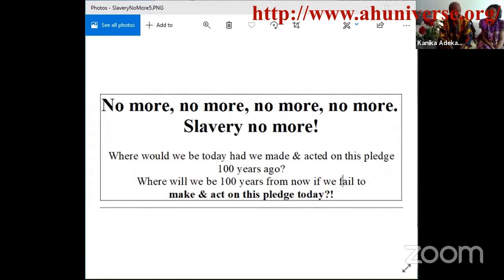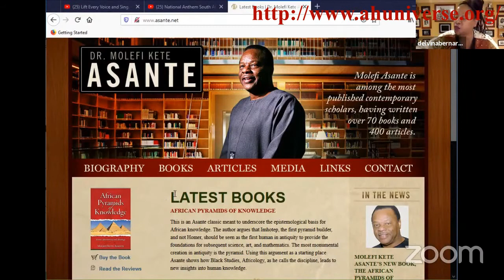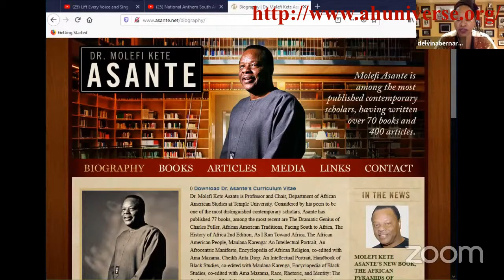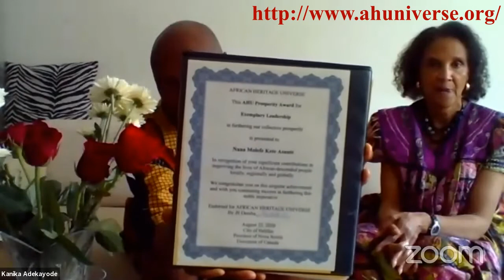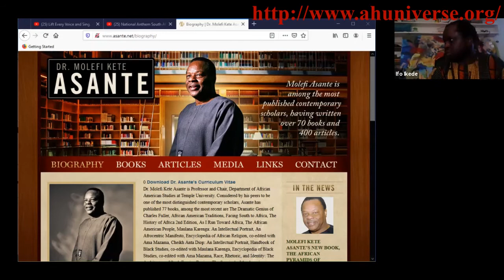2020 African holocaust memorial - with AHU prosperity award to Dr Molefi Kete Asante -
2020 African Holocaust Memorial -- Halifax, NS, Canada presented by African Heritage Universe - With Special award to Dr Molefi Kete Asante - who was awarded the AHU prosperity award for exemplary leadership and furthering our collective prosperity -- in recognition of his significant contributions in improving the lives of African descendant people locally, regionally and globally

0:00 Opening-  Drumming - at AfricVille  Dr Henry Bishop, Adrian Bishop and Ifo Ikede
5:20  Anthem - Lift Every voice
7:58  Uncle Sizwe Adekayode's  Intro and opening the Discussion  ( reflection on history and connection to BLM .. )

14:56     Group discussion   (Ifo Ikede  on how we move forward)-
16:53   Dr Lynn Jones  - reflections on the connecting with various African groups, and the growth of the movement. and how previous protest had 100's and now we have Thousands ..

20:48  Ifo Ikede (  virtual Black United Front)
21:28  Sister Daisy  - on partnership and involving youth
22:44  Brother speaks ab3out growing Numbers

23:55  Uncle Sizwe - commends Dr Lynn Jones on her work on Reparations.   only we can validate ourselves,
29:00  Ifo Ikede  - emancipate ourselves from mental slavery, only we can free our minds.
30:50  Sister Bernadett on  DPAD ( Decade for People of African Descent)
38:20 Drumming at AfricVille  Dr Henry Bishop, Adrian Bishop and Ifo Ikede

40:43  2 min of silence
43:34   libation
46:15  Slogan of  Resolve
50:00  Flower launching
 52:10 AHU  prosperity Award -

 1:20:00  Closing remarks
1:24:04 End with -- Nkosi Sikelel' Africa - performed by The Khayelitsha United Mambazo Choir ,
1:27:00 Followed by Drumming     at AfricVille  Dr Henry Bishop, Adrian Bishop and Ifo Ikede

This video is shared here for educational, non-commercial purposes.Music in this videoLearn moreListen ad-free with YouTube PremiumSong

Lift Every Voice And Sing (Live)
ArtistKim Weston
Licensed to YouTube byUMG (on behalf of Stax); Warner Chappell, Wixen Music Publishing, Inc., Exploration Group (Music Publishing), PEDL, and 5 Music Rights Societies